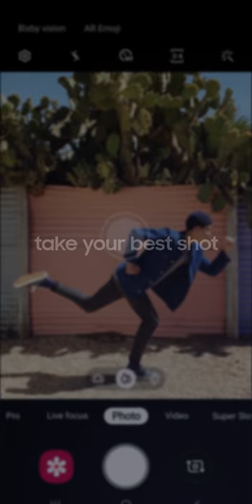Galaxy S10: How to improve your composition with Shot suggestions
Get the best shot. Learn how to snap pro-looking compositions with the next generation Galaxy S10.